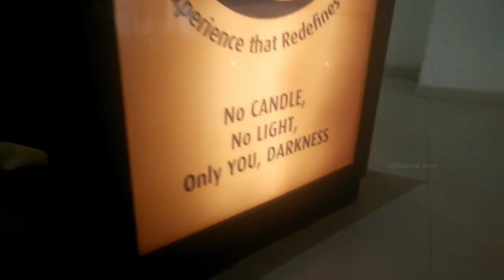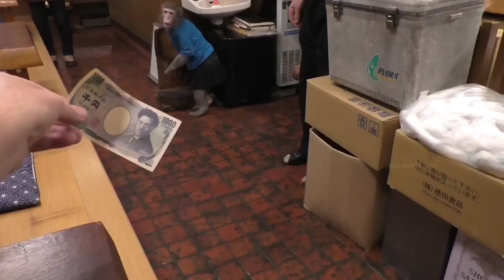दुनिया के सबसे अनोखे रेस्टोरेंट, जहा एक बार जरूर जाना चाहोगे || Most Unusual Restaurants Ever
In this video, we have given you information about most unusual restaurants in Hindi, I hope you will like this video.
On this channel we tell you all type facts like knowledge facts, treasure fact, common facts, shoking facts, general facts, mysterious facts and information facts and it is our endeavor to provide you frist and foremost information.